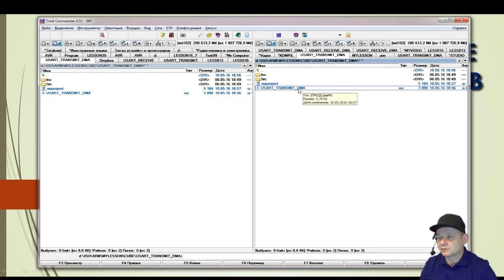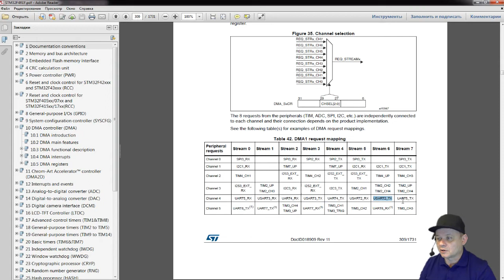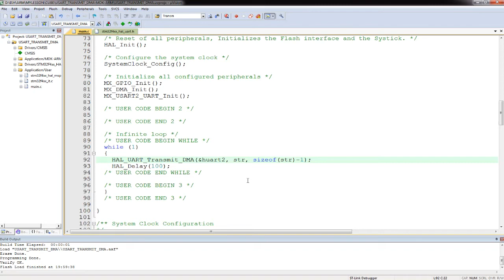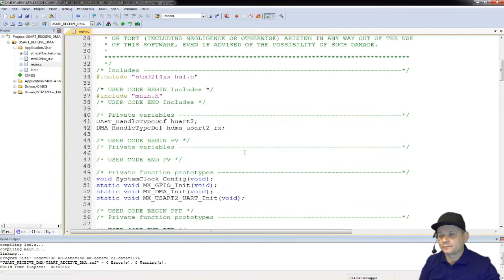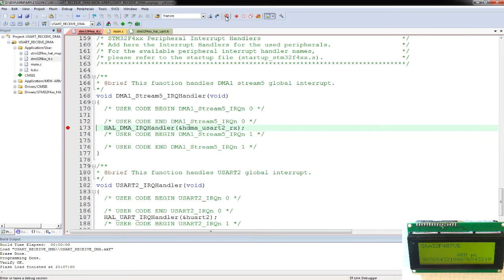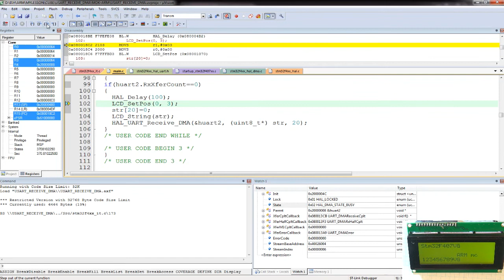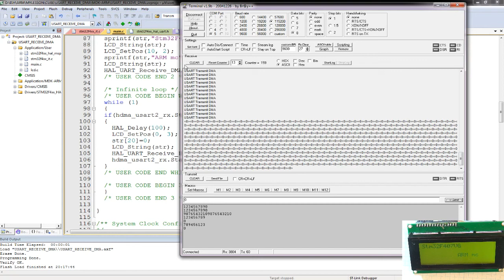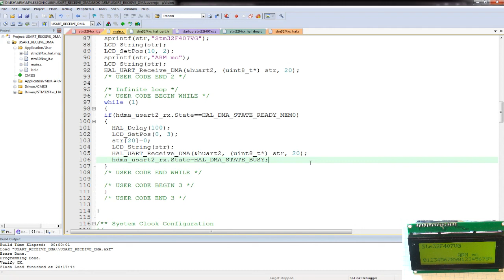Программирование МК STM32. УРОК 15. HAL. USART. DMA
Программирование на СИ в среде Keil μVision.
Пишем код под микроконтроллер STM32F407VG на плате STM32F4DISCOVERY.

Продолжаем работать с библиотекой HAL. Продолжаем пытаться реализовать интерфейс USART (Универсальный синхронно-асинхронный приемопередатчик)
В данном занятии пишем код для передачи и приема данных через интерфейс USART с использованием DMA.
Для визуализации принятых данных микроконтроллером используем дисплей LCD 20x4

Навигация по видео:
00:00 Введение
00:35 Коротко о DMA
02:35 Создаем проект для передачи по USART с использованием технологии DMA
08:00 Пишем код для передачи
10:05 Смотрим результаты работы
10:55 Создаем проект для приема данных по USART с использованием DMA
12:50 Пишем код для приема
17:05 Используем отладку кода для исследования нужного значения статуса для перехвата в дальнейшем
24:03 Радуемся результатам нашего труда

Webmoney
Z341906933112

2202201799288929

1) Сеть:TRC20
Адрес: TBBPFk5Widf1CYvF7Xk5ssKXeiPJHwtMgS
2) Сеть: BSC BNB Smart Chain (BEP20) (комиссия намного меньше)
Адрес: 0x2e38754DF1e54649Bf0D5CD6fD6D8c96a9f22f17
3) Сеть: Huobi ECO Chain (HECO) (комиссия еще меньше)
Адрес: 0x2e38754DF1e54649Bf0D5CD6fD6D8c96a9f22f17